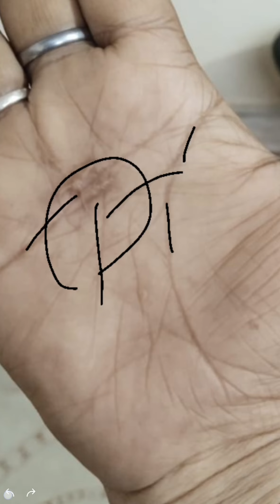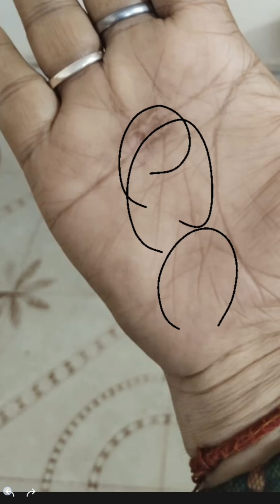राहु दोष के प्रमुख लक्षण